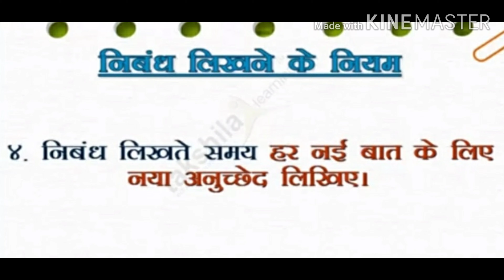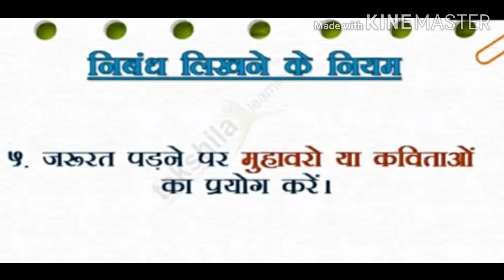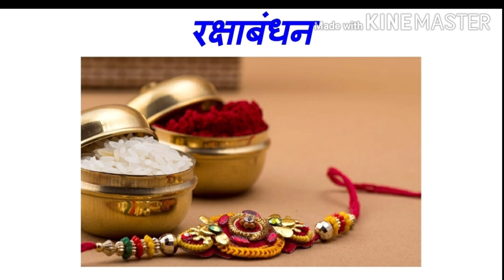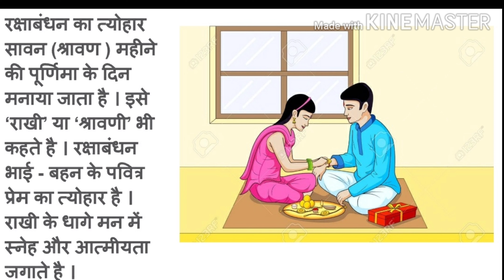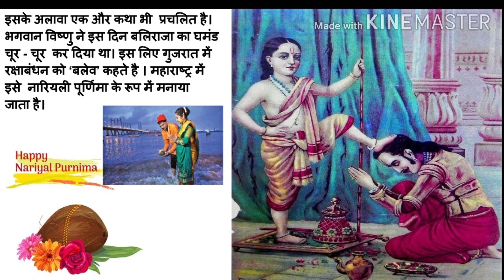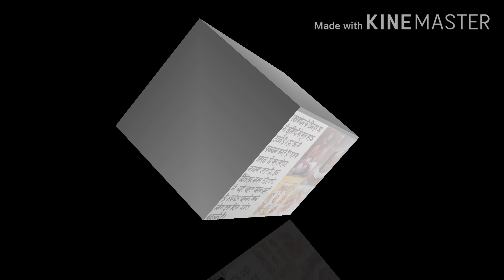हिन्दी | निबंध लेखन | SESSION -12